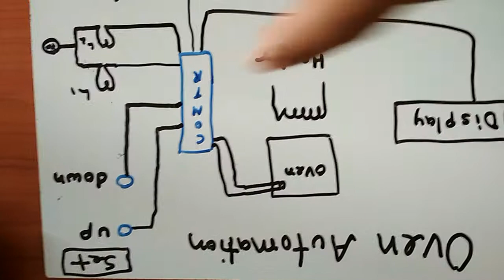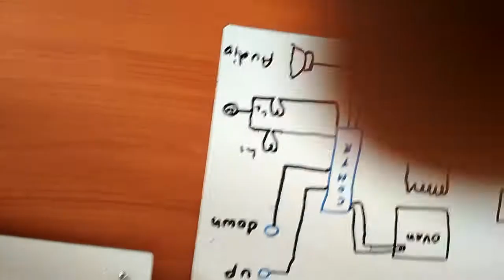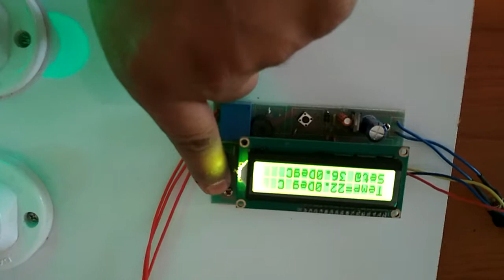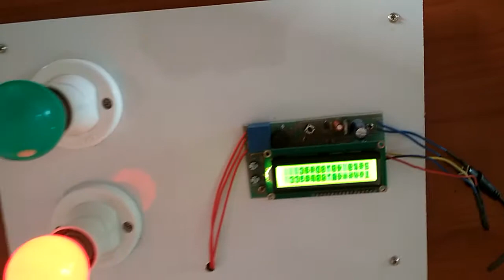PIC Controller based oven temperature control.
It is an industrial project which gives a full user interface to set and control temperature of an oven. It is made for applications where temperature monitoring is important.  This control project gives visual as well as an audio alarm on over temperature condition, where user can set higher limit at any point of time.